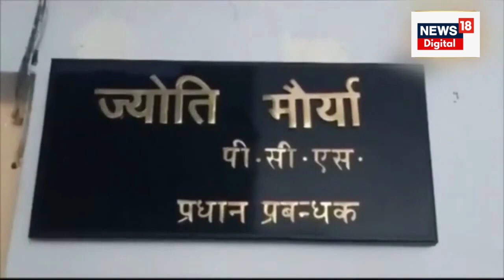SDM बनते ही Jyoti Maurya ने पति Alok को धमकाया? | SDM Wife Affair | Bewafa | SDM Wife Affair News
Alok Maurya Vs Jyoti Maurya : UP SDM and Commandant Viral Love Story: अपने उत्पीड़न की कहानी बताते हुए आलोक मौर्य की आंखें भर आती हैं. उसका आरोप है कि पत्नी के एसडीएम होने के चलते भी उसकी थाने से लेकर किसी स्तर पर सुनवाई नहीं हो रही है. फिलहाल, पीड़ित पति आलोक कुमार मौर्या ने कहा है कि अगर इस मामले में उसके साथ कोई अनहोनी होती है तो इसकी जिम्मेदार उसकी पत्नी ज्योति मौर्या और उसका प्रेमी मनीष दुबे ही होंगे.